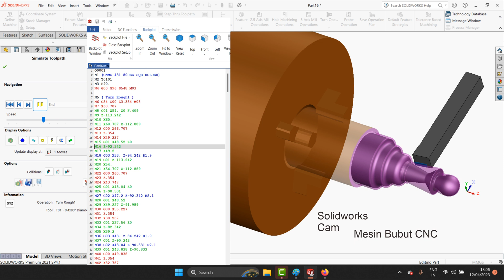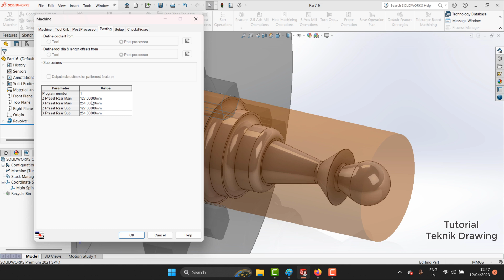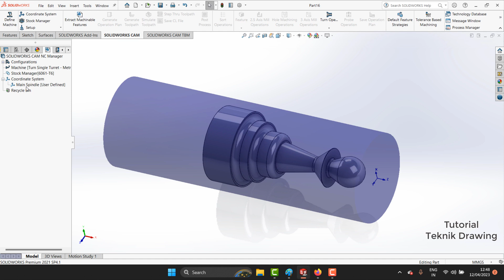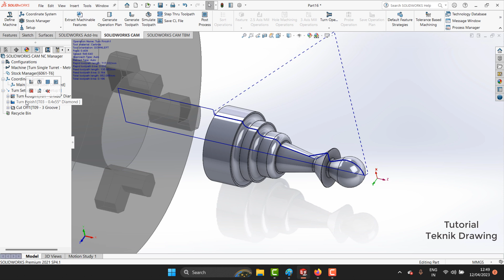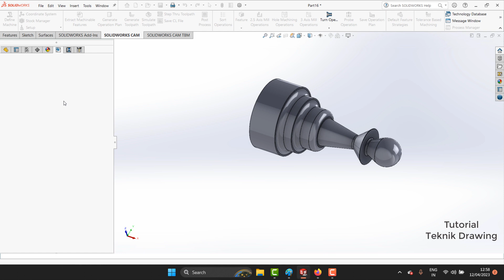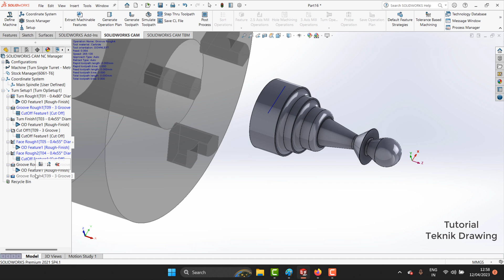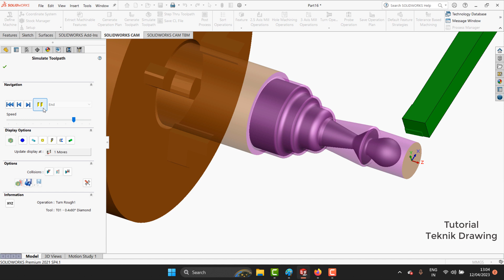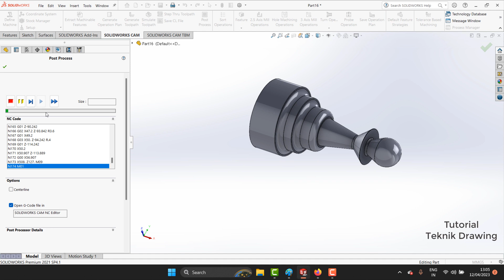Solidworks Cam | Code Mesin Bubut CNC Simulation bahasa indonesia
Solidworks CAM adalah alat CAD / CAM terpadu yang dapat membantu mengotomatisasi proses desain Anda dengan manufaktur, dan alat ini sudah menyatu dengan user interface pada solidworks.

SoliWorks 2Dimensi
SoliWorks 3Dimensi
Pemula SoliWorks
tutorial solidworks
latihan SoliWorks
teknik drawing
tutorial teknik drawing
Solidworks cam